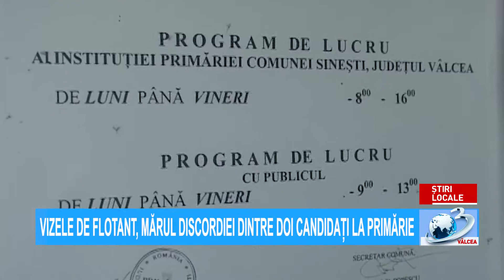VIZELE DE FLOTANT, MĂRUL DISCORDIEI DINTRE DOI CANDIDAȚI LA PRIMĂRIE